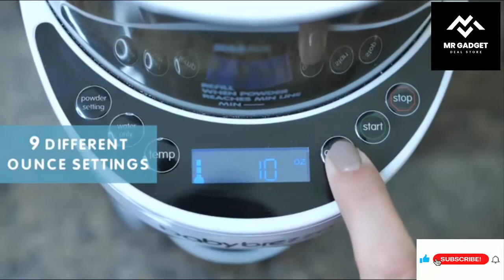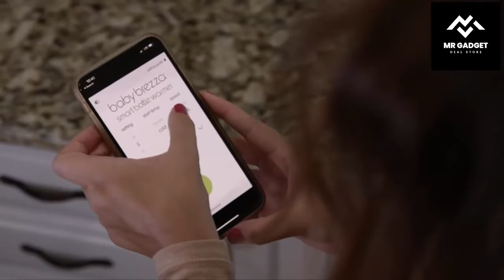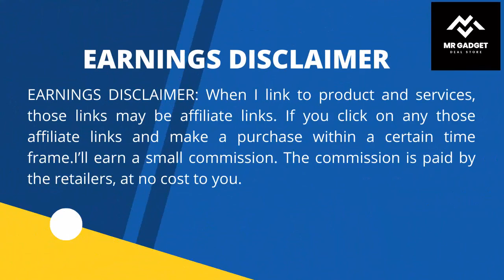Top 5 Baby Bottle Warmer 2022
top 5 baby bottle warmers 2022

New and Improved Baby Brezza Formula Pro Advanced Formula Dispenser Machine

Baby Brezza Instant Warmer

Baby Brezza Safe & Smart Electric Baby Bottle Warmer

Papablic Formula One Step Bottle Warmer

Baby Brezza 4 in 1 Baby Bottle Sterilizer Machine